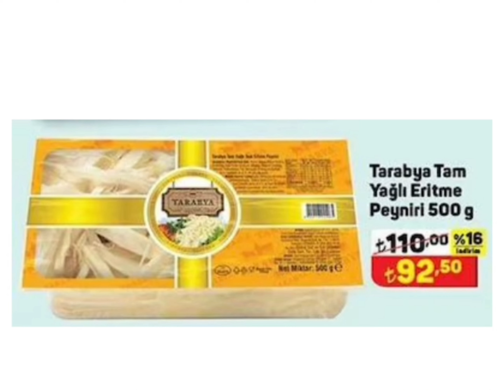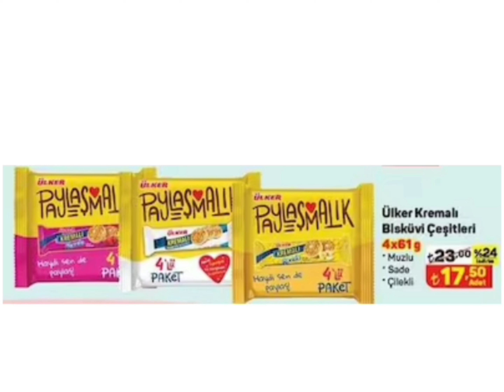A101 HAFTANIN YILDIZLARI 19 OCAK 2024 SON AKTÜEL KATALOĞU/GIDA/TEMİZLİK ÜRÜNLERİ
a101 haftanın yıldızları 19 ocak 2024 son gün aktüel ürünler kataloğu yayınlandı gıda ve temizlik malzemeleri geliyor